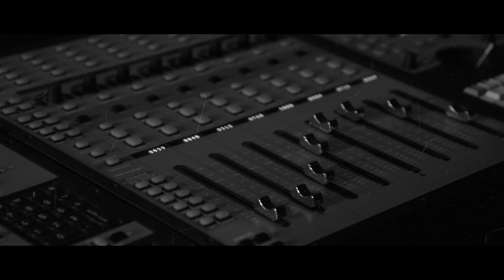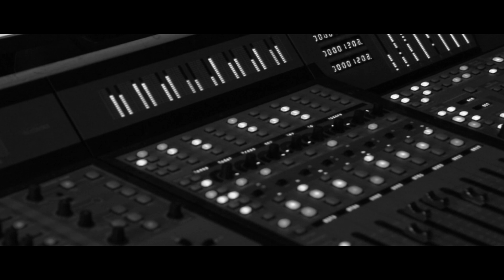Uriyadi 2 - Urimai Lyric Video (Tamil) | Govind Vasantha | Vijay Kumar | Suriya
Listen to Urimai official lyric video from the movie Uriyadi 2

Song - Urimai
Movie - Uriyadi 2
Singers - Govind Vasantha
Lyrics - Vijay Kumar & Nagaraji
Starring - Vijay Kumar, Sudhakar, Vismaya
Director - Vijay Kumar
Cinematography - Praveen Kumar N
Editor - Linu M
Producer - Suriya
Co Producer - Rajsekar Karpoora Sundarapandian
Banner - 2D Entertainment

Musician Credits
Guitars Mithun Raju
Mixed by Rajan Ks
Mastered by Navneeth balachandar
Composed and produced by Govind Vasantha
Recording engineers Avinash Satish and Biju James
Studios Vgp studios and 20 db studios

Chorus Singers
• Ala B Bala
• Deepak
• Vikram Pitty
• Balaji Muralitaran
• Shibi Srinivasan
• Pravin MRG
• Santhosh Hariharan
• Jithin Raj
• Veena Murali
• Abinaya
• Swagatha S Krishnan
• Vishnupriya
• Aparna N
• Shanthi
• Sowmya Ramani Mahadevan
• Shenbagaraj